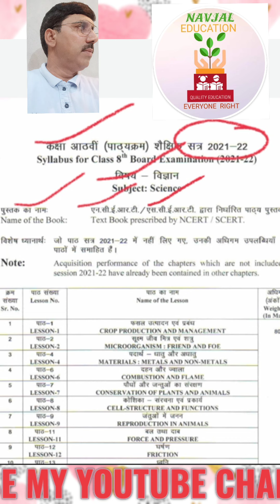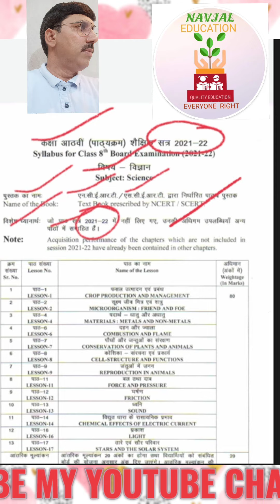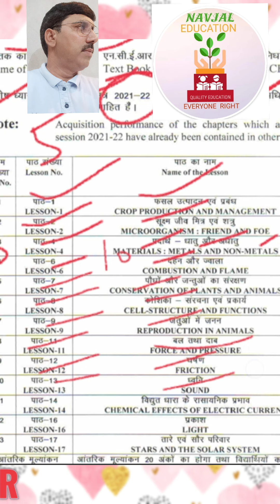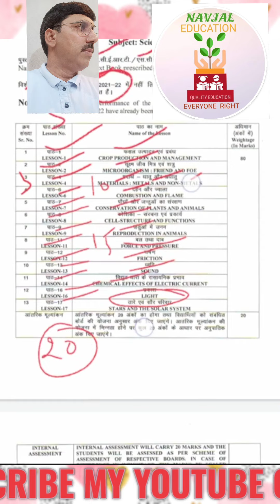HBSE सत्र 2021/2022 बोर्ड CLASS 8 विज्ञान नवीनतम कम किया गया पाठ्यक्रम वार्षिक परीक्षा